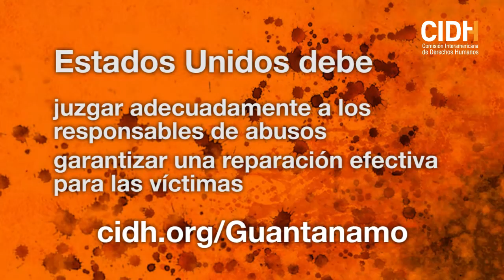Tortura y malos tratos en Guantánamo - CIDH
El Gobierno de Estados Unidos autorizó el uso de "técnicas de interrogatorio reforzadas", las cuales durante los primeros años, incluían confinamiento estrecho, la técnica de pared, posiciones de estrés, privación del sueño, "submarino", privación sensorial, golpizas brutales, descargas eléctricas, hipotermia inducida, submarino seco, entre otros.

El hecho de que un Estado se enfrente al terrorismo no debe dar a lugar a que se restrinja la protección de la integridad física de la persona.

Este video forma parte de la campaña de divulgación del Informe “Hacia el cierre de Guantánamo”, publicado por la CIDH en agosto de 2015.

→ "Highway to the Stars" por Kai Engel en Free Music Archive.